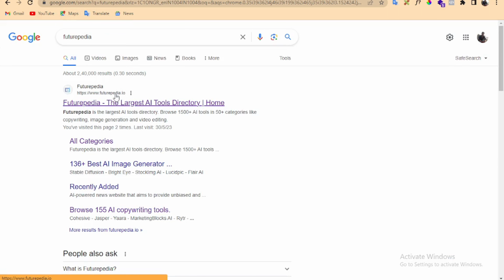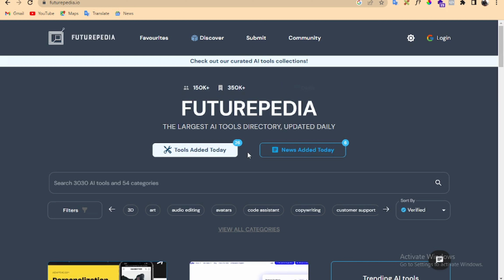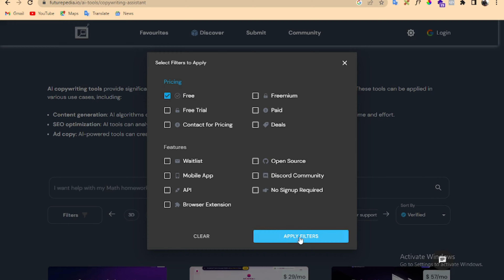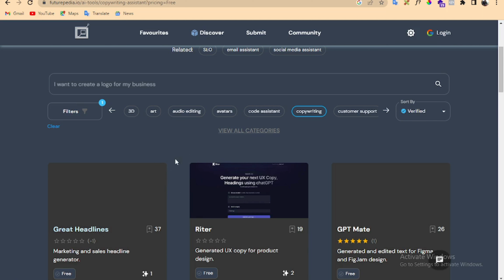Futurepedia - The Largest AI Tools Directory । Artificial Intelligence Resources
The Largest AI Tools Directory
Artificial Intelligence Resources
All AI Editing Tools Available in One Website
Futurepedia Make Your Life Easy
Some Are Free And Some Are Paid Versions
futurepedia.io - Ai Tools Directory